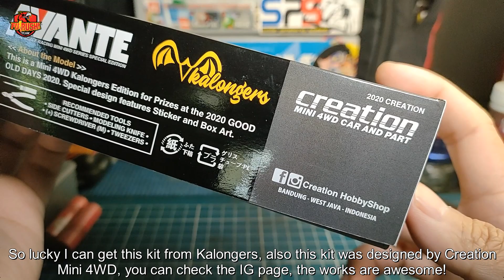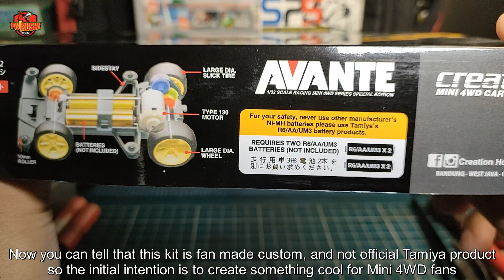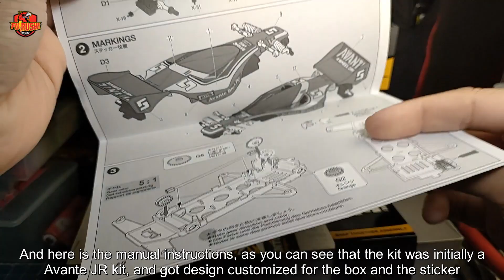Tamiya Terkeren Ya Ini! Avante KALONGERS!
Tamiya terkeren rupanya bukan dari rilis resminya ges, tapi rilis dari salah satu penghobi kelas sultan dan terkenal sebagai salah satu Tamiya Legend di kancah per Tamiya an Indonesia, yep seperti yang kalian tau "Kalongers" merupakan salah satu kolektor Mini 4WD di Indonesia yang koleksinya ngeri-ngeri. Dan kali ini saya berkesempatan merakit kit Tamiya Mini 4WD limited edition special "Kalongers" yang diberikan kepada saya. Terimakasih Kalongers atas kitnya. Sekarang kita rakit yuk Tamiya Classic ini!

Jangan lupa cek juga tamiya mini 4wd unboxing and building di channel saya dan cek juga playlist mini 4wd saya dimana kalian dapat melihat balapan tamiya mini 4wd, unboxing tamiya murah, dan hal lainnya terkait tamiya mini 4wd unboxing and building di

BELI PART DAN KIT TAMIYA MURAH (PILIHAN ORI DAN REPLIKA):
JAKARTA dsk:

BELI TAS BACKPACK TACTICAL GEAR, EDC BAG, SURVIVAL GEAR, OUTDOOR, TRAVELING, CAMPING MURAH DISINI:

2. BELI TAMIYA MINI 4WD MURAH! HANYA DI LAZADA